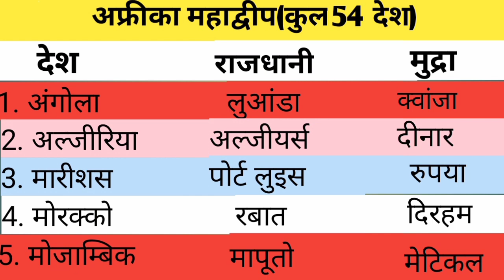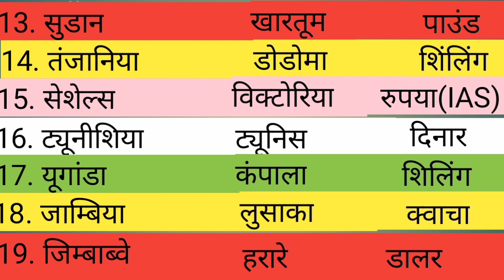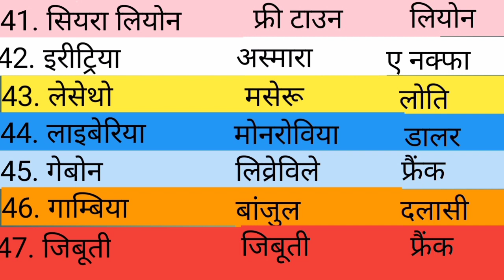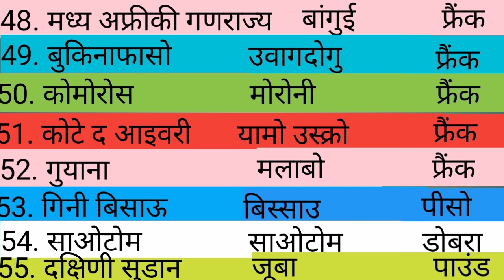अफ्रीका महाद्वीप के सभी देश, राजधानी तथा मुद्रा importent for all exam ❤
hye